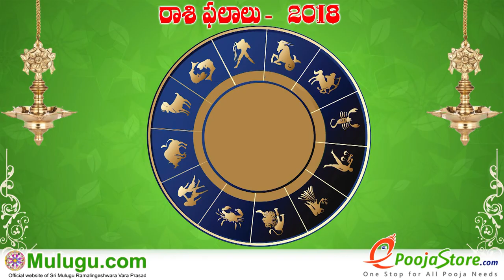Mesha Rasi (Aries Horoscope) మేష రాశి - September 02nd - September 08th Vaara Phalalu 2018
Mesha Rasi (Aries Horoscope) మేష రాశి - September 02nd - September 08th Vaara Phalalu 2018, Mesha Rasi (Aries Horoscope) మేష రాశి, Weekly Rasi Phalalu 2018 , శ్రీ ములుగు రామలింగేశ్వర వర ప్రసాదు సిద్దాంతి , Sri Mulugu Ramalingeswara Vara Prasadu Siddanthi